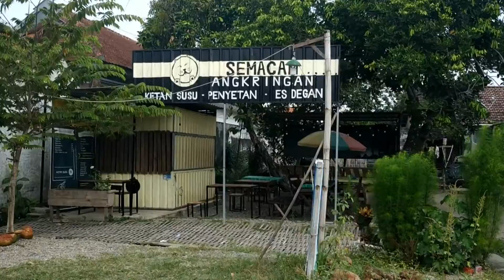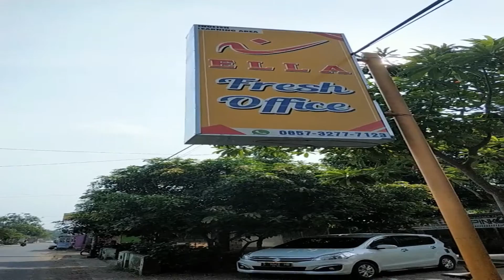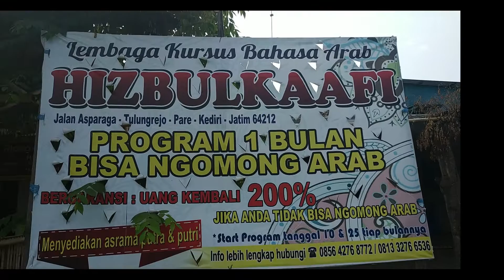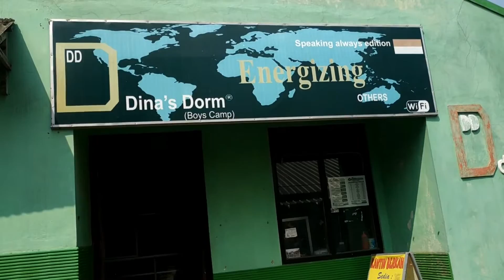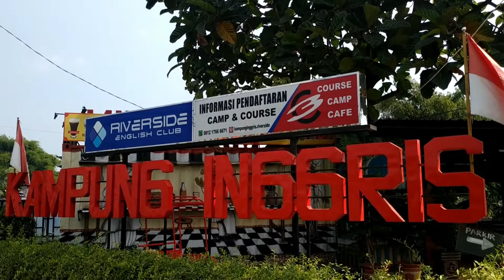JALAN-JALAN KE KAMPUNG INGGRIS?? SERU SIH JADINYA GINI DEH WKWKWK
ASSALAMU'AIKUM TEMAN-TEMAN😘

Ini VLOG pertama dari aku, semoga kalian suka dan terus dukung channel AINUN HABIBAH OFFICIAL yaaa :)

tonton juga video aku yang lainnya supaya aku lebih semangat untuk menyuguhkan berbagai konten ke kalian :)

Nantikan Video aku yang lain semoga setiap minggu nya bisa upload makanya stay tune dan nyalain lonceng yaa biar bisa berkabar sama kalian guyss :)

KAMPUNG INGGRIS
PARE - KEDIRI JAWA TIMUR